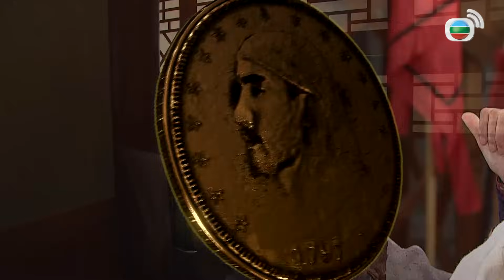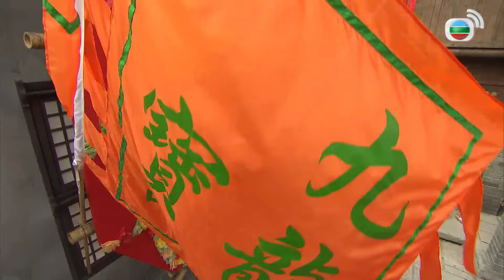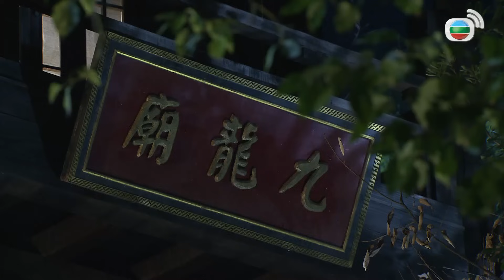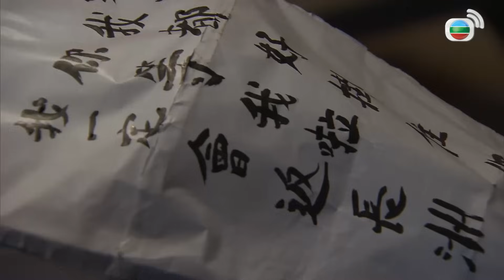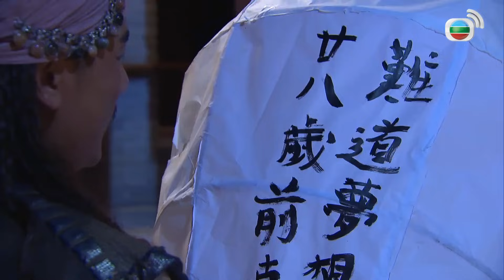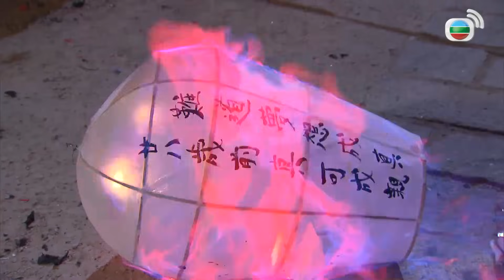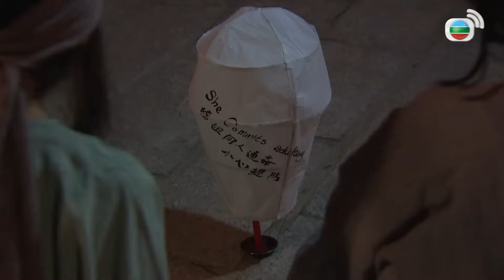TVB កំពូលអធិរាជចោរសមុទ្រ 08/32｜រឿងភាគហុងកុង និយាយខ្មែរ｜TVBCambodiaDrama｜Captain Of Destiny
TVB រឿងភាគ - កំពូលអធិរាជចោរសមុទ្រ (Captain Of Destiny)｜Grace Chan, Ruco Chan, Tony Hung｜TVBCambodiaDrama｜សាច់រឿងនិយាយអំពីការនិទានឡើងវិញនៃរឿងរបស់ចោរសមុទ្រចិនក្នុងសតវត្សទី 19 Cheung Po Tsai និងជម្លោះរបស់គាត់ជាមួយកងទ័ពអធិរាជ Qing ស្របពេលដែលជួបជាមួយប៉ូលិសស្រីដែលធ្វើដំណើរឆ្លងពេលវេលាពីសតវត្សទី 21 មក។